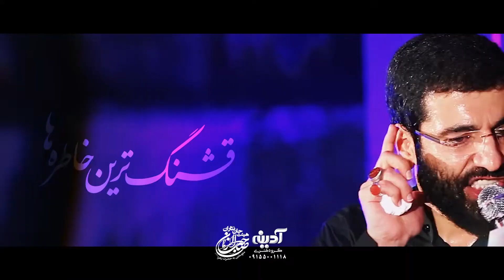حاج حسین سیب سرخی قشنگ ترین خاطره ها...شورشهادت حضرت زهرا سلام الله علیها١۴٠٠ Hussein SibSorkhi 2021